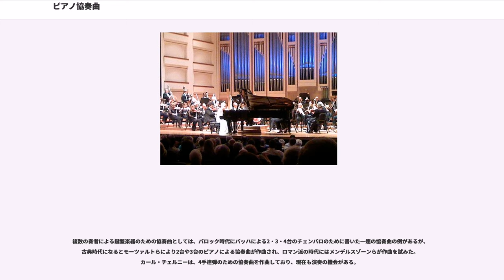ピアノ協奏曲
ピアノ協奏曲（ピアノきょうそうきょく）は、ピアノを独奏楽器とする協奏曲。発案者はヨハン・ゼバスティアン・バッハで、ブランデンブルク協奏曲の第5番で自前のカデンツァを完全に記譜した時から始まった。

バロック期を通じて、協奏曲は非常に重要なジャンルであった。そのため、当時の鍵盤楽器の代表格であったチェンバロのための協奏曲も多く作曲されることとなる。特にJ.S.バッハのものは有名である。これらのチェンバロ協奏曲は現在ではしばしばチェンバロでなくピアノで演奏されることがある。バッハのチェンバロ協奏曲は弟子の指導用に書かれたと考えられている。

バロック期においてはまだハンマー式の鍵盤楽器（ピアノ）は発展途上にあり、独奏楽器としての使用には必ずしも耐えうるものではなかったが、やがて18世紀になるとかなり質のよいピアノが作られるようになり、作曲家達はこの楽器のための協奏曲も作曲するようになった。これはちょうど古典派の時代と一致し、主としてW.A.モーツァルトらの手によって、ピアノ協奏曲はさまざまな方面からそのあらゆる可能性が追求されることとなった。

モーツァルトは27のピアノ協奏曲を作曲し、それを自分自身で演奏した。またこの時代の鍵盤楽器の名手達も自作自演用に多くのピアノ協奏曲を作曲している。その代表格として挙げられるのがベートーヴェンであり、全部で5曲のピアノ協奏曲を作曲している。とくに4番、5番は非常に優れている。また、それ以降の時代にも、ショパン、シューマン、リスト、ブラームス、ラフマニノフ、プロコフィエフといった大ピアニストが重要な作品を作曲している。そのほか、ややマイナーな部類に属するが、フンメルやフィールドらの作品も比較的知られている。

ピアノの名手に限らず、いろいろな作曲家がこのジャンルにおいて作品を残している。そのなかでよく知られているものとしては、グリーグ、チャイコフスキーらの作品が有名である。また、演奏機会は少ないものの、メンデルスゾーンも極めて優れた作品を残している。これらの作品は現在は不朽の名作として扱われているが、オーケストレーションを他人に任すことの多かった19世紀においてはこのような作品は価値が低く見られていた。初演が一回きりで捨てられたロマン派のピアノ協奏曲は、とても退屈で、二流の陳列品だと批判された。しかしこれらの作品は、ピアニスト達が作曲してヨーロッパやアメリカ各地で自ら演奏して歩いた「一時的な演奏効果」をねらったような作品とは異なり、音楽の「内容」を豊かに含んでいたため、とくに形式面において、「正統的な」作曲家達によって継承されていった。その軌跡がHyperion社の膨大なリリースによって確認されたのは20世紀末の話である。

ピアノ協奏曲は20世紀においても重要なジャンルであり、21世紀になってからも作られている。20世紀以降のピアノ協奏曲としては、バルトーク、プロコフィエフ、ストラヴィンスキー、ショスタコーヴィチ、バーバー、ティペット、ルトスワフスキ、リゲティ、ラウタヴァーラ、グラスらの作品が知られている。

ピアニストから委嘱されることによってピアノ協奏曲が作曲されることもある。とくに有名なのがピアニストのウィトゲンシュタインの例である。ウィトゲンシュタインは第一次世界大戦で右手を失い、ピアニストとしての生命が途絶えそうになる危機が訪れたが、このときウィトゲンシュタインは知りうる限りの作曲家に声をかけ、左手のみで演奏できるピアノ曲の作曲を委嘱した。この委嘱により、ラヴェル、プロコフィエフ、コルンゴルト、リヒャルト・シュトラウス、フランツ・シュミット、ブリテン、ヒンデミットが左手のためのピアノ協奏曲を作曲した。またこれ以後も何人かの作曲家はこのスタイルによるピアノ協奏曲の作曲を試みるようになり、やがて「左手のためのピアノ協奏曲」はピアノ協奏曲のひとつのジャンルとして確立されるに至った。ガンサー・シュラーはこれを発展させて「三手のためのピアノ協奏曲」(一人が片手しかひかない)を生み出している。

20世紀後半は必ずしも両者が協奏関係にあることを重視しないため「ピアノ協奏曲」とは明記せず、「ピアノとオーケストラのための作品」と断り書きを入れられることも増加した。この種の作品ではピアノがカデンツァを披露することが省略されたりする。

シモン・ステン＝アナーセンのようにサンプラーとビデオを組み合わせる作品もある。伴奏がオーケストラとは限らない作品もある。

複数の奏者による鍵盤楽器のための協...